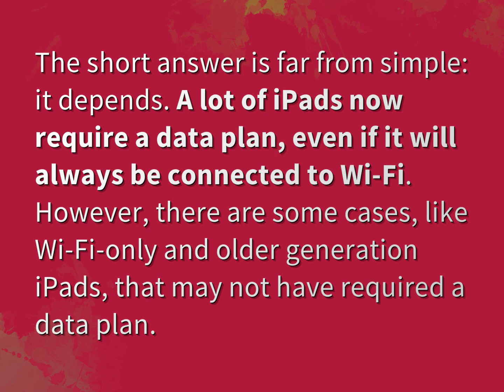Do I need a phone plan for iPad?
James Webb (2022, August 10.) Do I need a phone plan for iPad?
    WHYS.video